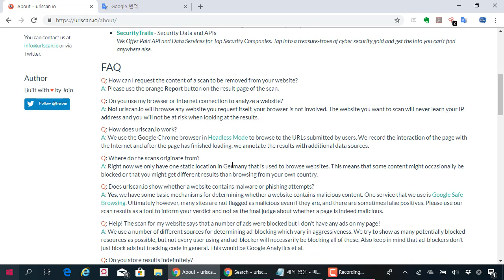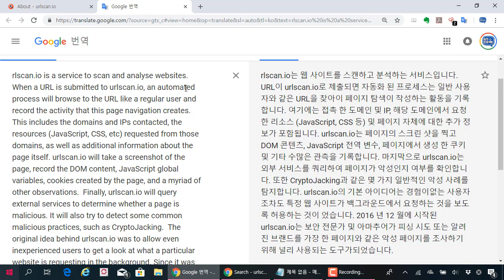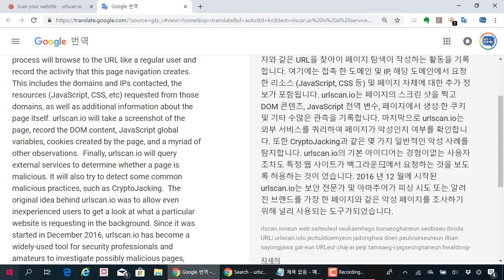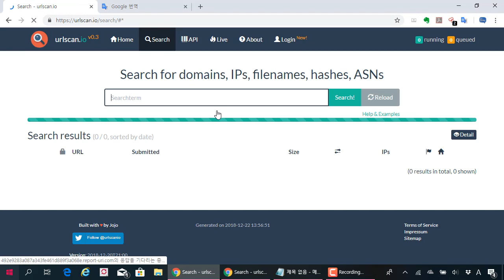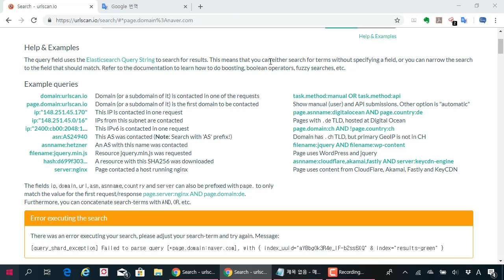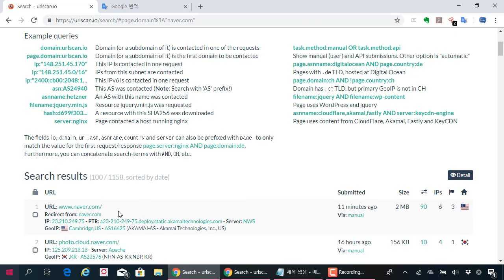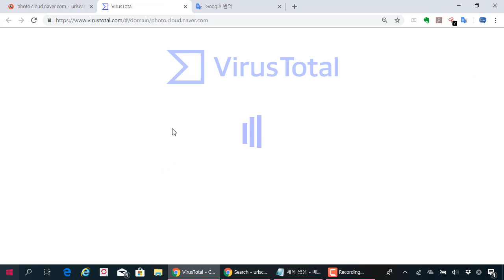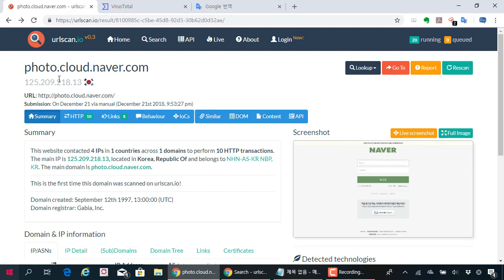(해킹, 보안) OSINT의 대표적인 사이트 urlscan을 이용한 홈페이지 정보 획득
보안프로젝트 )에서 제공하는 IT보안 강의입니다. 이번 강의 주제는 "OSINT의 대표적인 사이트 urlscan을 이용한 홈페이지 정보 획득" 입니다.